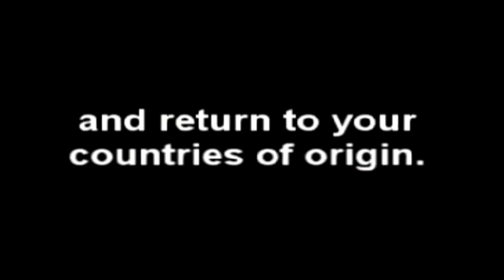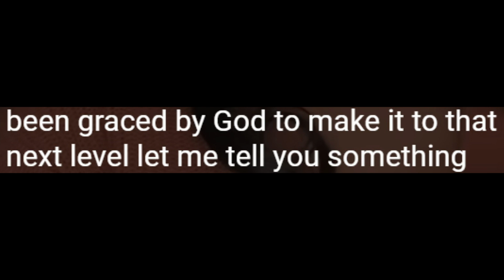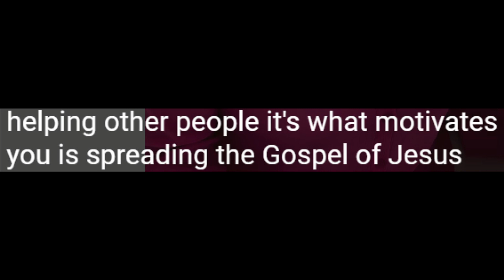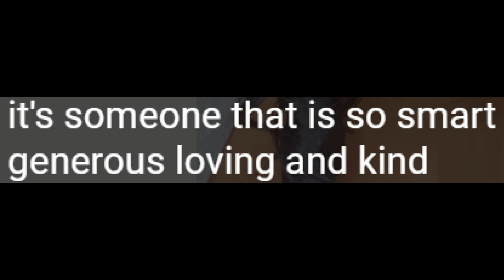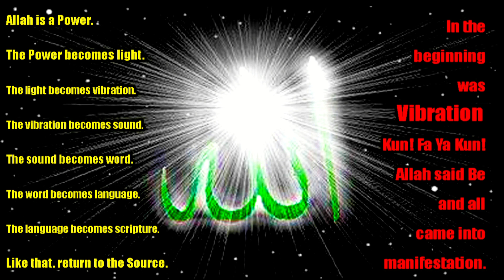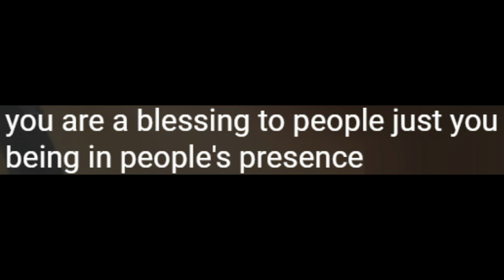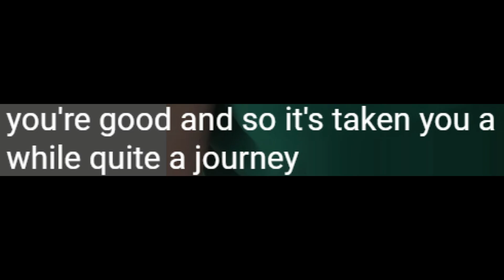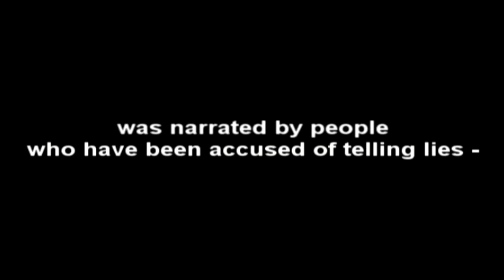Sufi Connection - Christ vs Khidr - The hottest channel on Earth